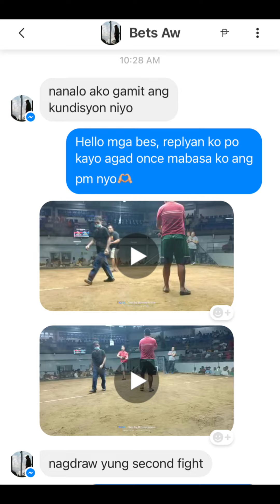Day 13 conditioning